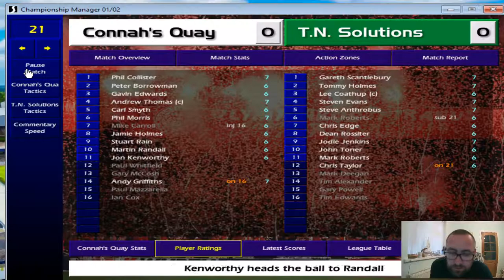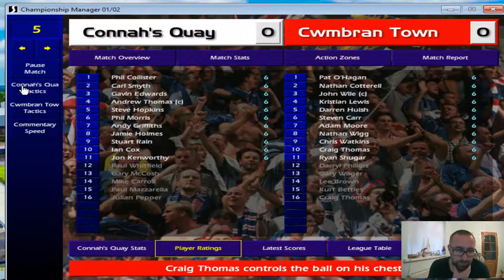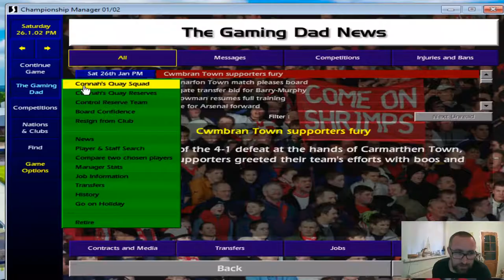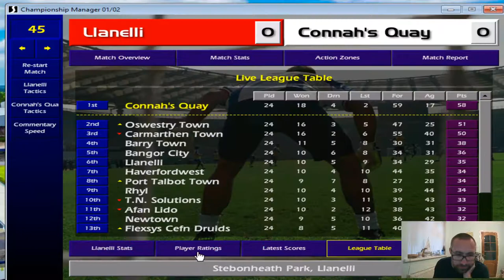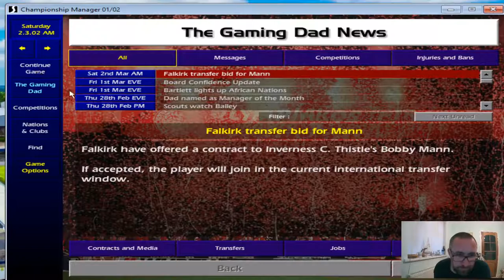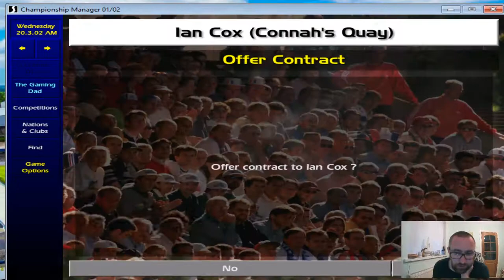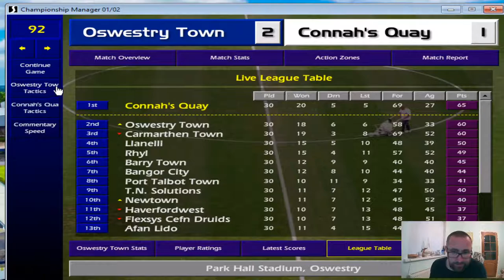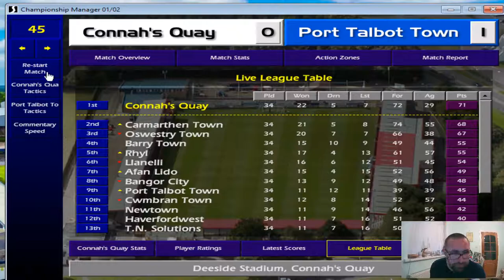Connahs Quay - Champions Of Wales - CM 01/02